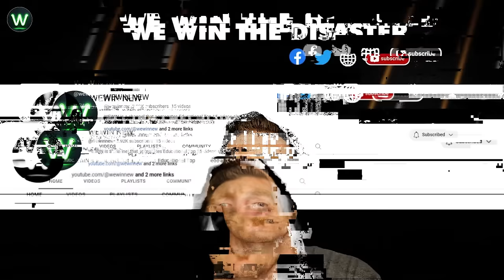Tragic Moments! Shocking Road Moments Filmed Seconds Before Disaster That’ll Make You Shudder Fear !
If your vehicle stalls on train tracks, it's crucial to leave the vehicle immediately without attempting to retrieve any belongings. Your safety is paramount in such a critical situation on the road moments.
A plane went down from engine failure on a Florida interstate. Glad to know that those passengers survived before explosión. And RIP pilota bles the heroísmo on the road moments.
A large truck hit two cars and exploded into a fireball. And A large truck and a car were involved in a series of collisions and turned into scrap metal on the road moments. All occurred in on the Changhua section of the National Highway 1!
A truck full of drinks in Beitou District, Taipei City, was suspected to have been traveling too fast, lost control, skidded, hit a car parked on the roadside, and then hit a tree on the road moments. Thanksfully, the driver was alive.